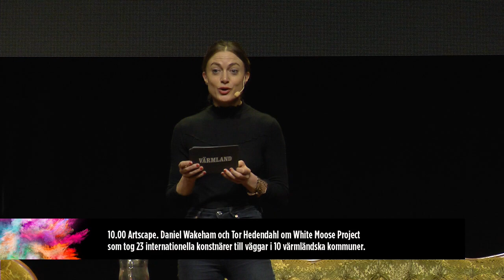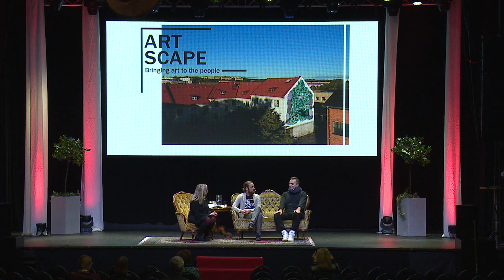Artscape 2017: White Moose Project på Värmlands bokfestival 2017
Jessica Frick intervjuar Daniel Wakeham och Tor Hedendahl om White Moose Project som tog 29 konstnärer till väggar i 10 värmländska kommuner.